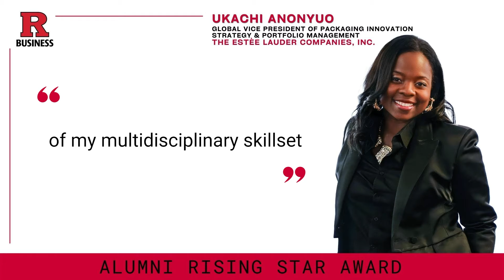Ukachi Anonyuo: Rutgers Executive MBA and How Her Career Has Grown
| Ukachi Anonyuo, the 2022 Rutgers Business School Alumni Rising Star Award honoree, graduated from Rutgers University with a Bachelor of Science in Industrial and Systems Engineering and then went on to earn her Executive MBA with a concentration in Marketing from Rutgers Business School. Ukachi is the Global Vice President of Packaging Innovation Strategy & Portfolio Management for the Estée Lauder Companies, Inc. Hear how the Rutgers EMBA program has helped Ukachi in her career.

Rutgers Business School – Newark and New Brunswick (RBS) is recognized as one of the top four public business schools among the Big Ten for return on investment and is the highest-ranked public business school in the Northeast U.S. Founded in 1766, Rutgers is the 8th oldest University in America and one of nine Colonial Colleges that includes Harvard, Yale, Princeton, and Columbia. RBS is the anchor business school of New Jersey and a force to be reckoned with on the national and global stage.